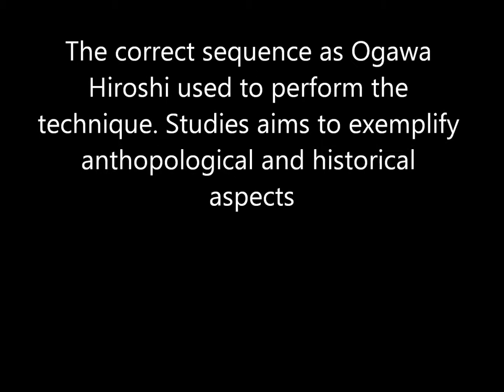Ogawa Ryu Jujutsu Renkaku - June Training moments in Valencia - Spain